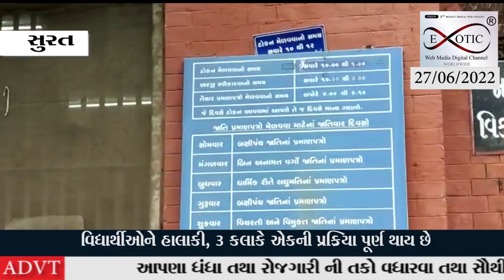નોન-ક્રિમીલિયર સર્ટિફિકેટ કઢાવવા વાલી અને વિદ્યાર્થીઓને હાલાકી, 3 કલાકે એકની પ્રક્રિયા પૂર્ણ થાય છે